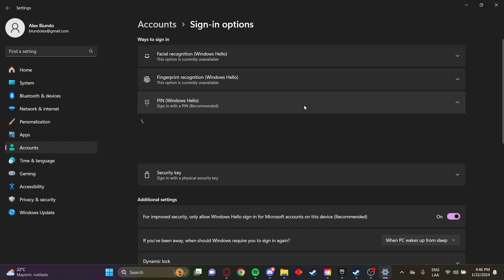Como Poner Contraseña a Mi Laptop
Le mostramos cómo poner contraseña a mi laptop, o en este caso como poner contraseña a tu laptop. Si desea aprender cómo cambiar la contraseña de una laptop, entonces está en el lugar correcto. ¡Aprenda cómo cambiar la contraseña en una computadora portátil en menos de 2 minutos! No pierdas más tiempo y mira cómo configurar la contraseña en una laptop con Windows 11.

¡No te molestaremos con notificaciones y nos ayudaría mucho!

📈 Si quieres aprender a ganar dinero en YouTube sin mostrar tu cara esta es tu oportunidad! Los cursos de automatización de YouTube mejor valorados en Udemy a un excelente precio de solo $12.99! No gastes cientos de dolares por cursos con informacion de menor calidad.  ¡Dales un vistazo!

¡También estamos en Skillshare! Si te gusta aprender sin parar, esta puede ser una gran opción para ti. Aquí te contamos por qué: Acceso ilimitado a clases: toma cualquier clase que Skillshare tenga para ofrecer. Biblioteca completa de cursos: accede a todos los cursos, tutoriales y talleres disponibles.

Esto significa que, si ya formas parte de la comunidad de Skillshare, ¡ya tienes acceso a nuestros cursos! Los estudiantes que ingresan por primera vez a Skillshare pueden obtener 1 mes gratis de Skillshare usando los enlaces que se encuentran a continuación.

Cambia tu vida con nuestros cursos Best-Seller!